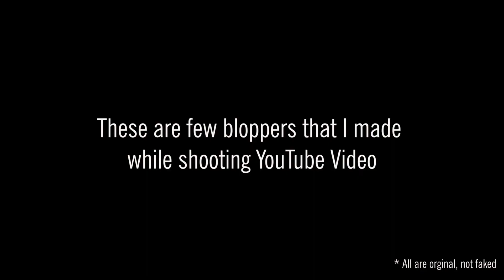Bloopers, It's Hard To Shoot YouTube Videos | It Will Make you Laugh too.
Bloopers | Fail | Funny Fails
It's my Latest experience when I was making youtube videos. it made me laugh.